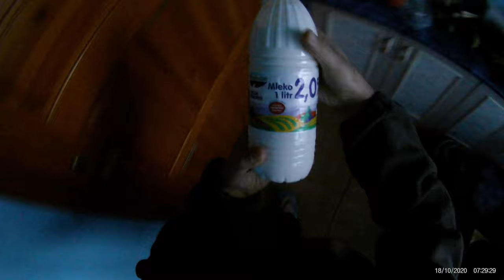Przepadł nowy kotek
W nocy rozległ się hałas a potem już cisza. Rano, gdy wszyscy wstali okazało się, że nowy kotek przepadł. Zaczęły się poszukiwania. Drzwi na balkon i na korytarz były pozamykane więc prawie pewne było to, że musiał schować się gdzieś w pokoju.

Analiza zdarzeń: co to był za hałas ok. 1:00 w nocy? Kotek w nocy robił rozpoznanie nowego terenu i spacerując po mebleściance spadł z niej na podłogę między szafą a ścianą - przeleżał tam do rana. Sami zobaczcie.